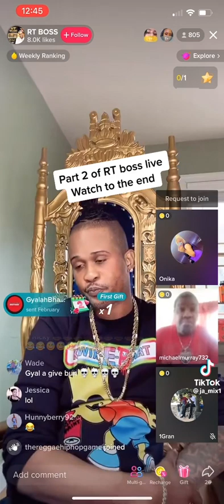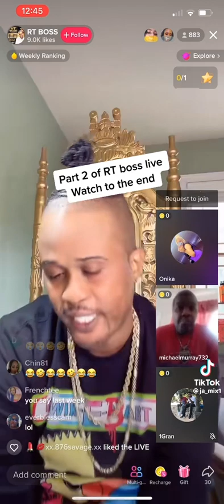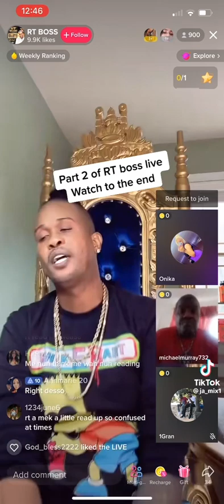Rt boss , Spiritual King , /1 )251-0471 Or visit my website at rtgoneglobal.com